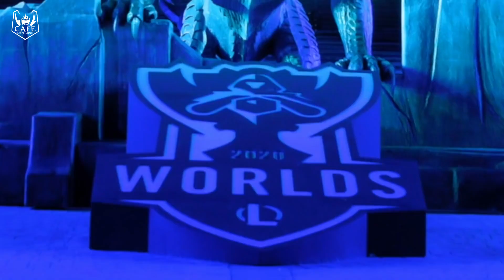TOP 5 GAME THỦ LMHT TUỔI SỬU | NĂM CON TRÂU CÓ GIÚP HỌ THÀNH CÔNG?